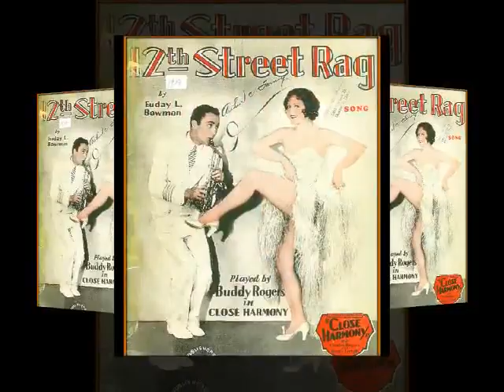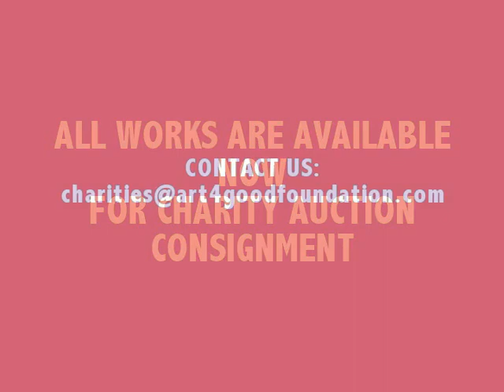NOSTALGIC!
NOSTALGIC ART works available for consignment for Charity Fundraising!
Created and Produced by Wendie Busig-Kohn
Original Music Score by Jimmy Greenspoon